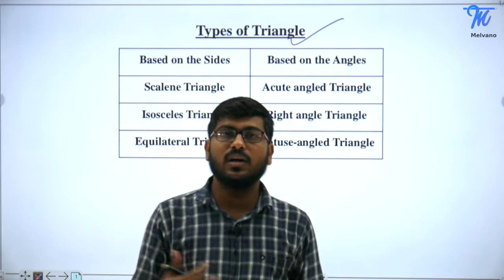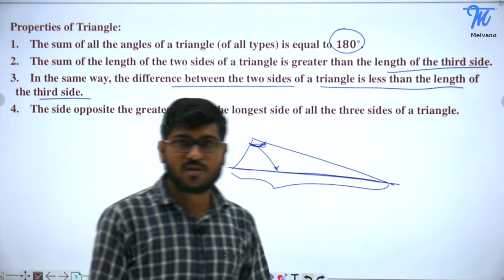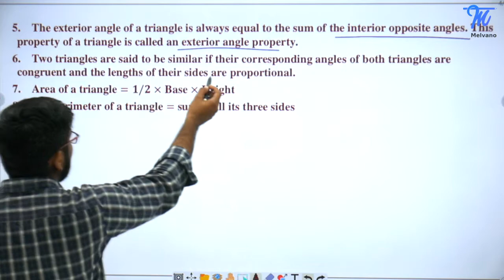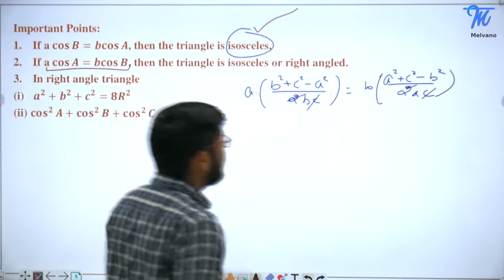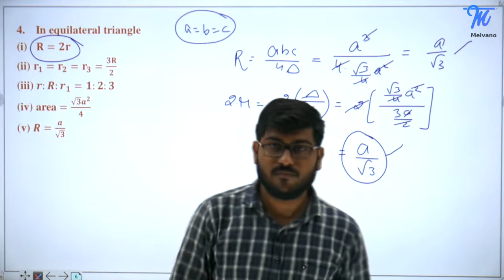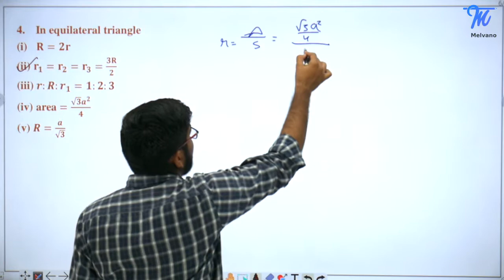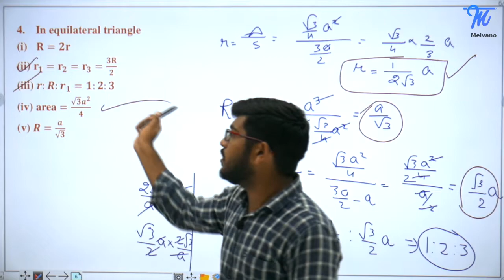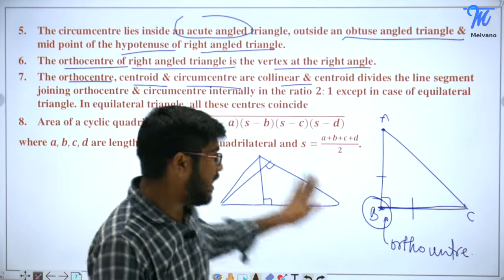Basic Properties of Triangle| Melvano | JEEMain | JEEAdvanced | CBSE | ICSE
In this video, we will learn about Basic Properties of Triangle in Properties of triangle

Start your learning journey with Melvano for videos, Tests, MCQ’s, Notes for JEE Mains, JEE Advanced, NEET and CBSE for Free.

Join Melvano application and get following benefits:
1)Watch video lectures, learn applications and practice on every topic.
2) Identify your weak concepts with extensive analysis.
3)Practice more with mock tests and question bank.
4)Find study strategies and guidance from IIT mentors.
5) Get tailor made courses with adaptive learning.